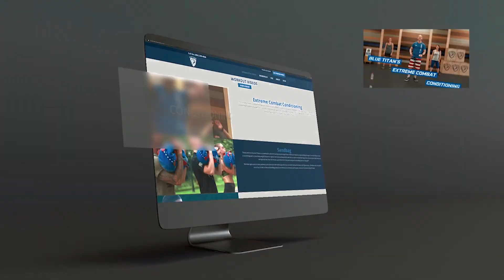Blue Titan On Demand Holiday Season Promo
$99. One-Time.  Lifetime Access.